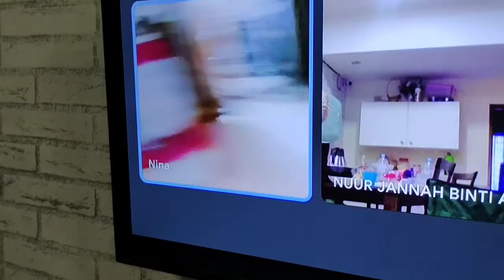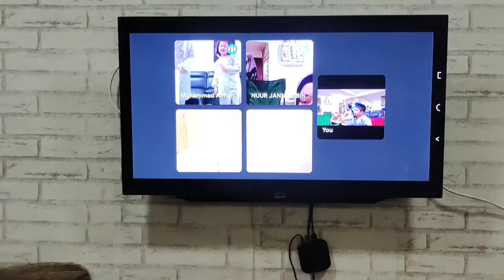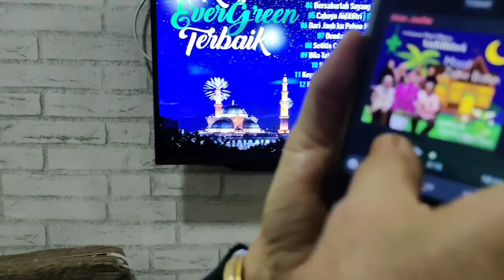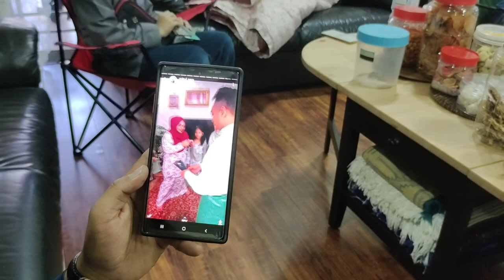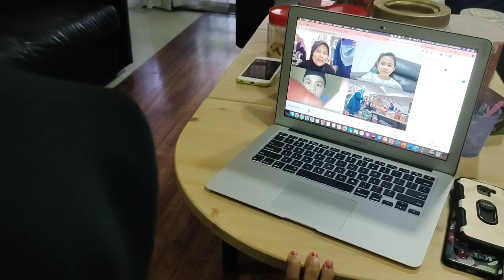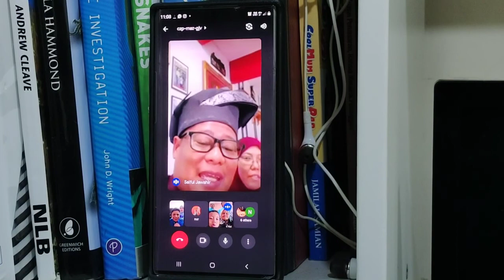selamat hari raya aidilfitrii